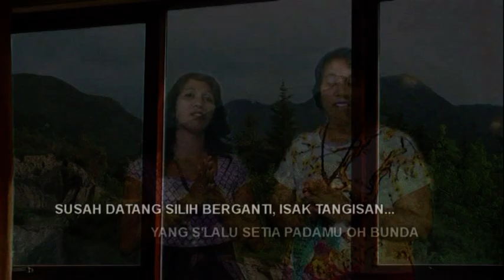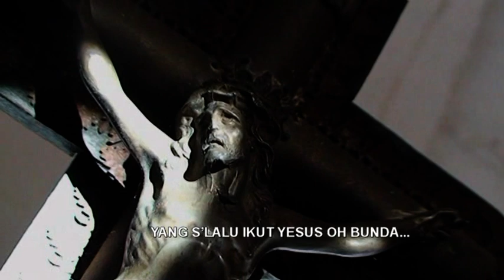BUNDA REINHA ROSARI - Lagu Rohani Katolik || Gabby N. Hama Niron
voc : Sonya Therik & Windi Renggi
Cipt : Gabby N. Hama Niron
Lagu Rohani Katolik